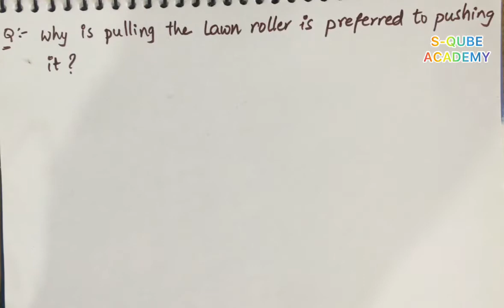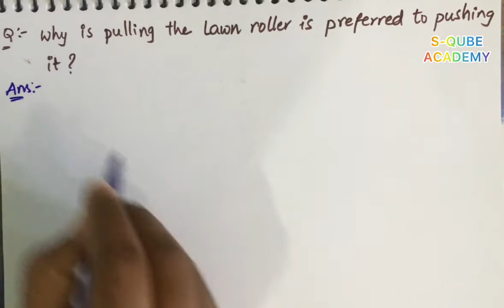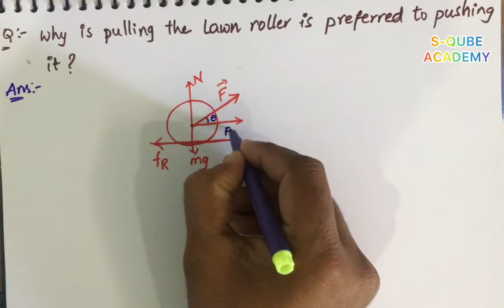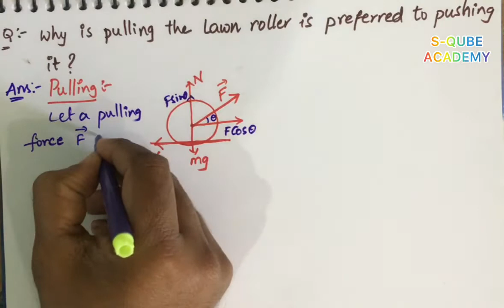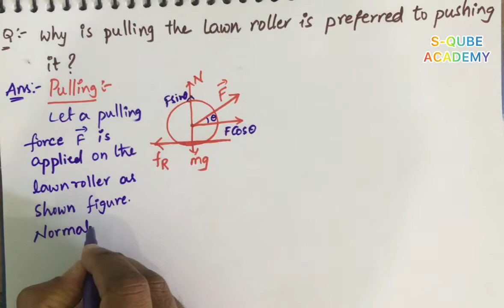# LAWN ROLLER # SQA # LAWS OF MOTION # BY RAVI KALYANKAR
IPE important Q & A for inter first year students from the chapter Laws of Motion.